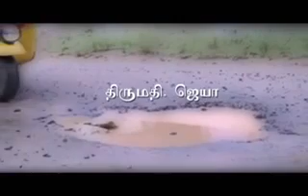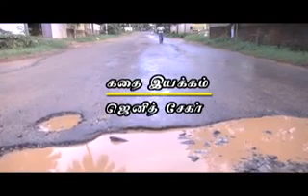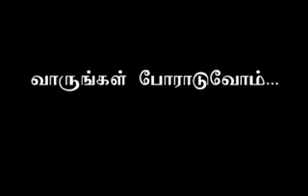our road our right என் சாலை என் உரிமை Short Film YouTube